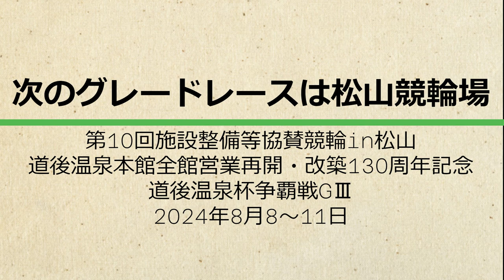グレードレースPLAYBACK【松山競輪 2024/3/7～10】特選・準決勝・決勝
00:00　オープニング+12RS級特選
01:23　10RS級準決勝
02:40　11RS級準決勝
04:00　12RS級準決勝
05:20　12RS級決勝+エンディング

トリマクリでは松山競輪 施設整備等協賛競輪in松山 道後温泉杯争覇戦GⅢのMINI SPECIALCONTENTSを開設予定！